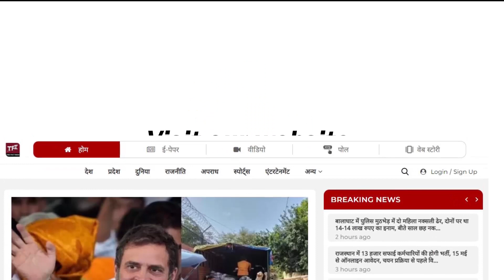फर्स्ट फ्लोर पर पहुंच TFI ने की इस परिवार से खास बातचीत || Lok Sabha Election 2024 || The Fact India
Anchor/Reporter -Vivan Tiwari
Editor - Lokesh Sharma
Cameraman - Anit Kushwah

चिलचिलाती धूप में इन महिलाओं को गर्मी क्यों नहीं लग रही? || Lok Sabha Election 2024 ||